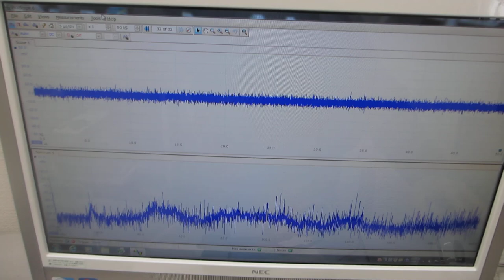オリジナル超音波発振制御プローブの伝搬特性を確認する送受信実験－－超音波の伝搬特性をコントロールする技術開発－－（超音波システム研究所）